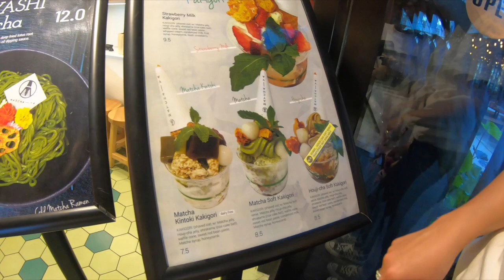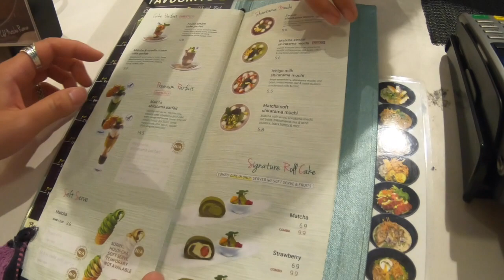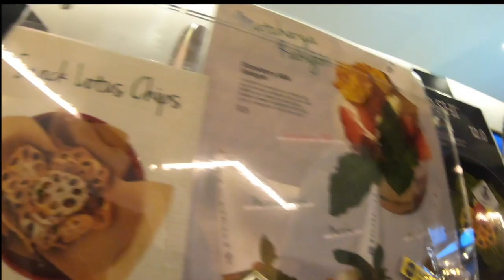シドニーで超本格お抹茶スイーツが味わえ（まっちゃ家）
オーストラリアのシドニーでワーホリライフを送っているIvyです‼︎
オーストラリアでも徐々に猛威をふるっている新型コロナによって
お店もほとんど閉店でテイクアウェイのみ。。。
コロナ流行前に行ったまっちゃ家のデザートが本当に美味しかったので
収束したらまた行こうと思います。今はキツいけど乗り越えて行こう‼︎

在シドニー 日本国総領事館Webサイト

質問等がありましたら↓こちらからDMください✨

このチャンネルはオーストラリアの有益な情報やリアルなワーホリ生活を